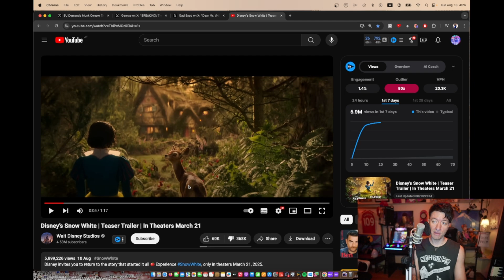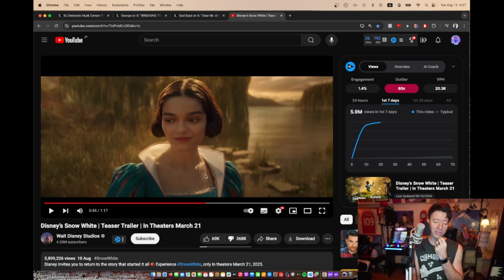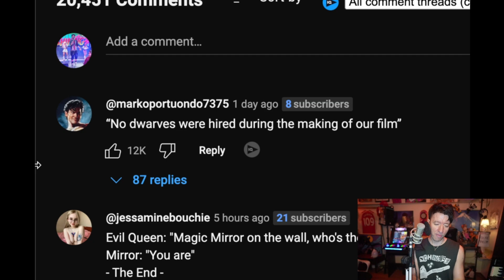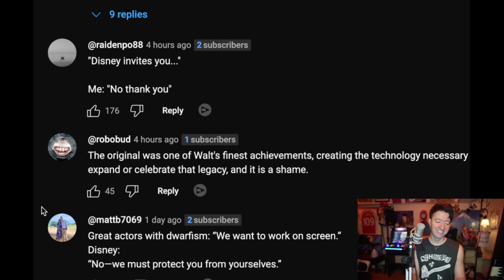Disney's Snow White Trailer Faces MASSIVE Backlash! | Fans Slam Rachel Zegler's Live Action FLOP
Disney's new Snow White trailer is facing a MASSIVE backlash as fans are slamming Rachel Zegler's portrayal and the radical changes to the beloved classic. The live-action adaptation is being labeled as a complete FLOP before it's even released, with viewers rejecting the woke reimagining of the iconic fairy tale. Join us as we dive into the controversy surrounding the trailer, the criticisms of Zegler's casting, and why fans are furious about Disney's latest disaster.

Twitch.tv/johnnymassacretv
Rumble.com/user/johnnymassacre
Odysee.com/@johnnymassacre
SOCIALS – FOLLOW TO STAY IN TOUCH
Twitter.com/JohnnyMassacre
Instagram.com/MassacreJohnny
My record label and music: YouTube.com/MassacreMusic
Johnny Massacre music on Spotify